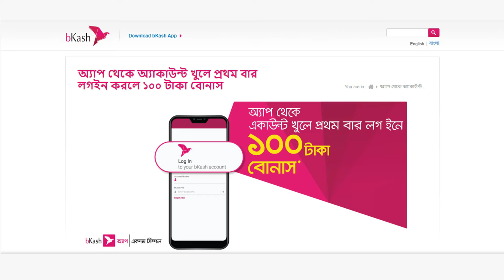bkash offer ১৬ টাকা ফ্রিতে নিয়ে নিন | নতুন হলে আরও পাচ্ছেন ১৫০ টাকা, cash back offer bkash new offer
bkash offer ১৬ টাকা ফ্রিতে নিয়ে নিন | cash back offer নতুন হলে আরও পাচ্ছেন ১৫০ টাকা, bkash new offer.
bkash offer ১৬ টাকা ফ্রিতে নিয়ে নিন এখনই বিকাশ থেকে, cash back offer, নতুন হলে আরও পাচ্ছেন ১৫০ টাকা। bkash new user offer 100 taka offer. Total 150 taka for bkash new registration, Bkash app registration. bkash app registration offer.

bkash 16 taka offer bkash app, bkash 100 taka offer, bkash 50 taka offer, bkash 25 taka offer.
Get free 16 taka from bkash app, free 16tk from bkash. Free 100 taka from bkash app, get free 100tk from bkash. Bkash offer, cash back offer, bkash app new offer. How to off bkash interest.
How to turn off bkash interest.

Welcome to Tech Goppo's world. TechGoppo is my YouTube channel name. In my channel "TechGoppo" I will share with you all technical tips and tech news. I will review and unbox new mobile phone or any other tech related things. I also share with you guys in this channel many useful Tech related information entertainment videos. I hope my channel TechGoppo will be very helpful to you.

Bkash earn apps,Online income Apps,Bkash taka income,bkash 100 tk free,bkash refer bonus,earn money,bkash app,online earning,
earn money bkash,bkash,bkash app bonus offer,earn money online,earning app,bkash 50tk bonus,bkash app 150 taka bonus,bkash app earn money,
bkash refer and earn,bkash app 50 taka free,how to open bkash account app,bkash app registration,free earn mony,earn money app,bkash refer bonus,TechGoppo,get 50 taka from bkash app,
bkash app problem,bkash 25 tk free